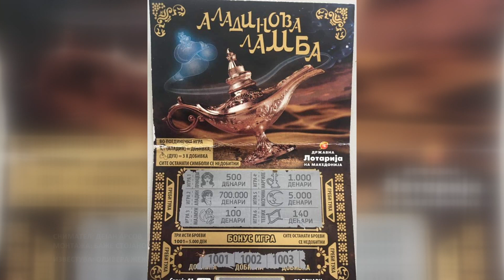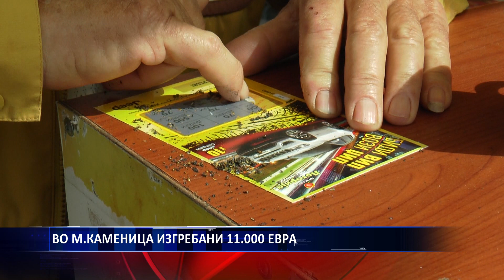ВО М КАМЕНИЦА ИЗГРЕБАНИ 11 000 ЕВРА 02 07 2019